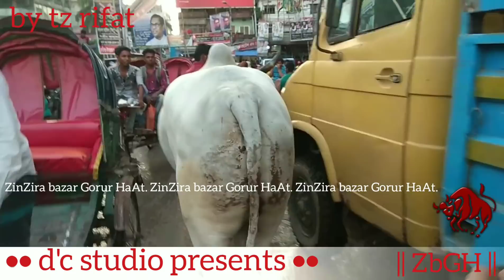065 | Eid ul Azha 2018 | Unloading Bolods | Traditional ZinZira Haat | Old Dhaka | ZbGH 2019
d'c studio presents no .065.

 Eid ul Azha 2018  Unloading Bolods  at Traditional ZinZira Haat from  Old Dhaka.

video by Tz rifat.